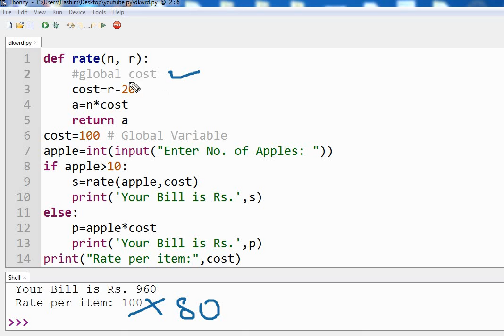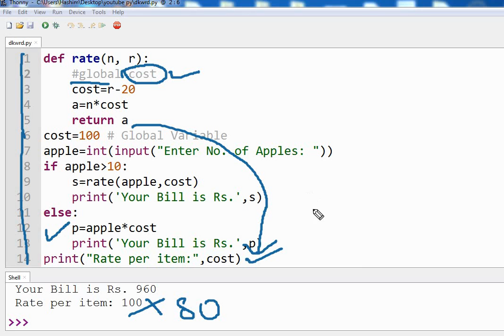Use of Global Keyword in Python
If we try to change the value of a variable inside a function, it will change only for the function and not outside the function. To make global changes in the variable we use the global keyword. Use of the Global keyword will change the value of variable globally and change will be permanent. For this reason, its better to avoid the use of this keyword.